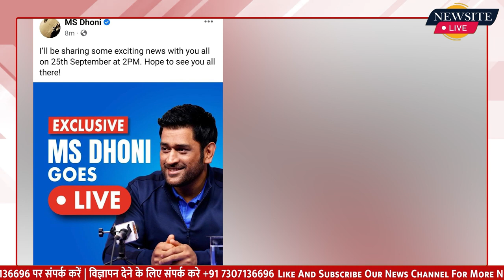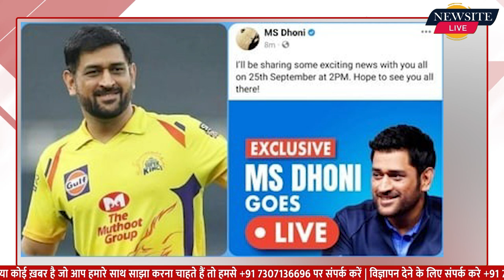MS Dhoni : 25 September को Facebook पर Live आएंगे, Fans के साथ Share करेंगे 'रोमांचक खबर' | Newsite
Mahendra Singh Dhoni एक गुप्त Life जीना पसंद करते हैं । International Cricket से संन्यास के बाद रांची में वह एक सादगी भरी जिंदगी बिता रहे हैं। India के पूर्व Captain ने Social Media से भी खुद को दूर रखा है और शायद ही कभी कोई Photo Post करते हैं। Dhoni Limelight से दूर रहते हैं और तभी नजर आते हैं जब Fans उन्हें Click करने में कामयाब होते हैं। हालांकि, अब Dhoni Social Media पर धमाल करने को तैयार हैं। वह 25 September को Social Media पर Live आएंगे। इसकी Information खुद Dhoni ने Facebook पर एक Post के जरिये दी है और खुलासा किया है कि वह दोपहर दो बजे प्रशंसकों के साथ कुछ 'रोमांचक समाचार' साझा करेंगे। उम्मीद की जा रही है कि Dhoni Facebook पर Live आएंगे। घोषणा किस बारे में है, इसकी जानकारी फिलहाल नहीं है। Dhoni को International Cricket से संन्यास लिए 2 साल से भी ज्यादा का वक्त हो गया है।हालांकि, वह अभी भी IPL खेल रहे हैं। माना जा रहा है कि अगला IPL धोनी का Last IPL हो सकता है |

Written by :- Hitesh Makol
Voiceover by :- Hitesh Makol

:- Sports News
:- Movies Review:- Latest Bollywood
:- Ground Reports
:- Top Trending Videos & Topics
:- Entertainment News
:- News Analysis of The Day
:- Sahitya & Dharm
:- Sair Sapata